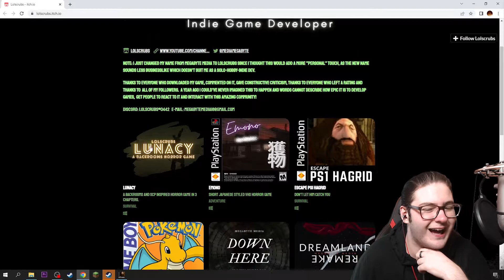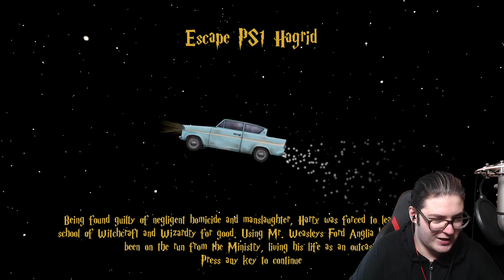READY FOR SUM TEA...? | ESCAPE PS1 HAGRID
A true masterpiece. What can I say...

More Horror!👇🏻
The Dark Pictures: House of Ashes 👉🏻 shorturl.at/ftvwE
Resident Evil Village 👉🏻 shorturl.at/wBCG1
The Dark Pictures: Little Hope 👉🏻 shorturl.at/ikGKT
Resident Evil 3👉🏻 shorturl.at/dtyA6
Blair Witch👉🏻  shorturl.at/twFOY
Phasmophobia👉🏻 shorturl.at/rBGHN
NEW LOGO MADE BY:
@raisedbyspirits on Instagram